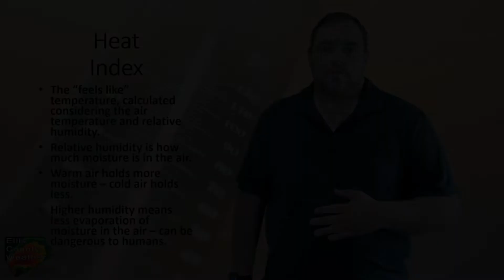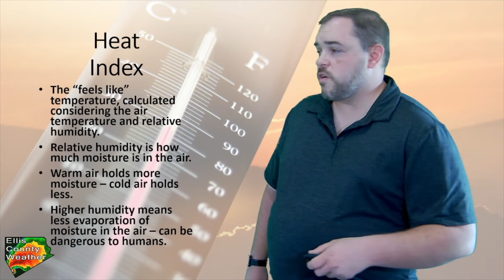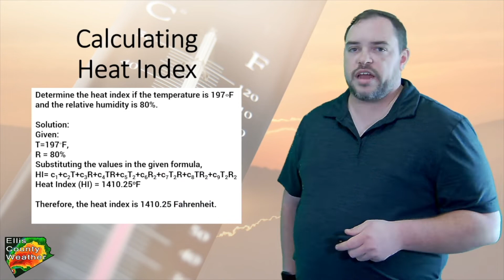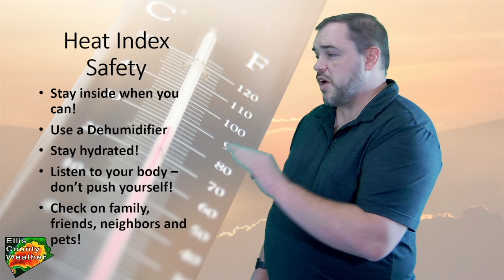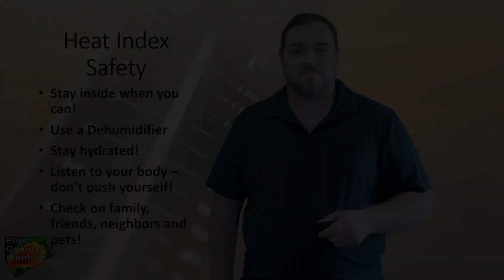Heat Index: The "Feels like" Temperature | Wild Weather Wednesdays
Kevin explains the heat index, known as the "feels like" temperature, and how it impacts the body during the Summer.